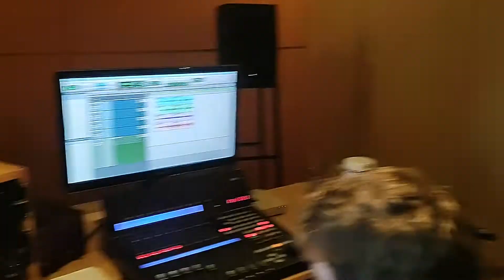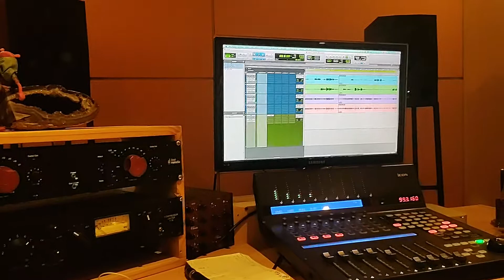Ya se vieneeeee ... Postales del monte. Junto a Chaco Andrada y la Callejera. Eduardo Fisicaro.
20/05/2022 Cosquín. Cba.

Un gusto.
Adrián.